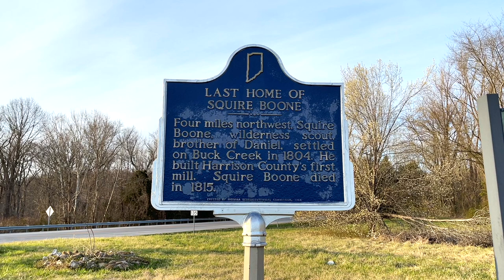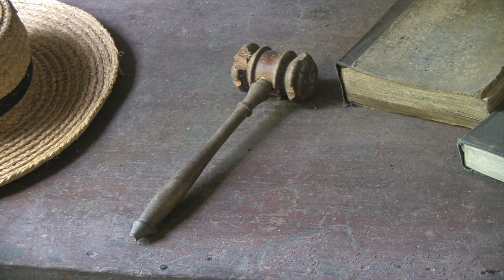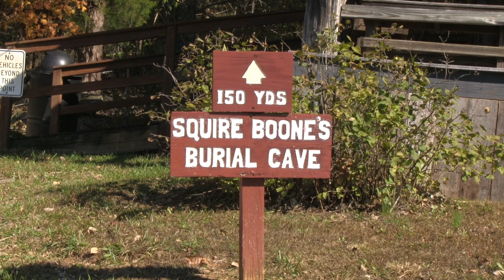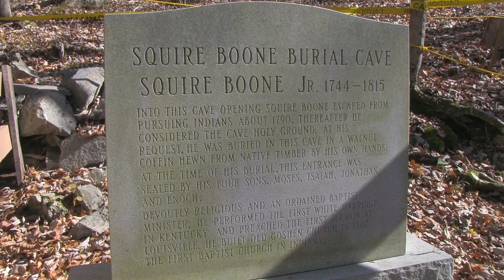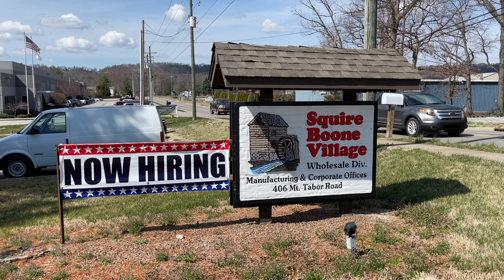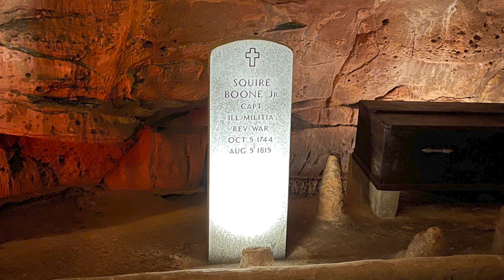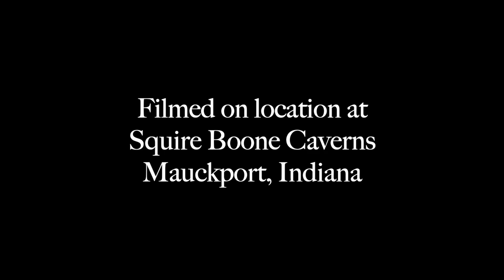The Squire Boone Caverns Story (Mauckport, Indiana)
In 1790, two experienced explorers, Squire Boone and his more famous brother Daniel Boone, surveyed the wild, untamed lands of Southern Indiana. While there, they were discovered and chased by Shawnee warriors, who were intent on killing the two men. When all seemed lost, Squire noticed a cave and the two brothers jumped inside. Miraculously, the Shawnees passed the cave like it wasn’t even there. Squire Boone, thereafter considered the cave holy ground, as God had saved them both from certain death.

This film details the exciting history of Squire Boone Caverns, things to see and do, it’s connection to Walt Disney, and the amazingly beautiful cave itself. It is quite an adventure!